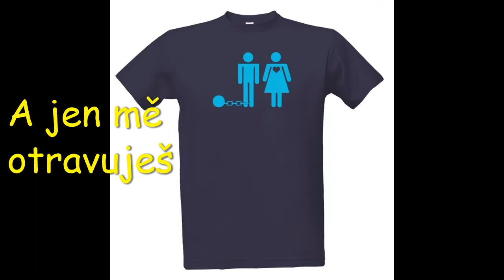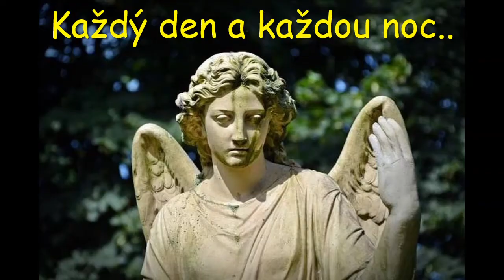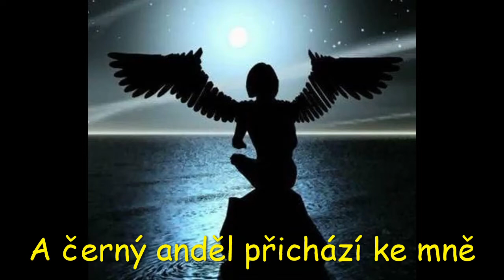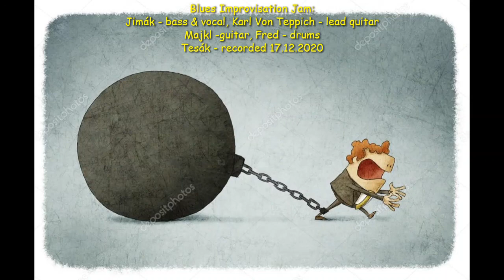NANOVOR - Ball And Chain (Blues Improvisation Jam)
Blues Improvisation Jam